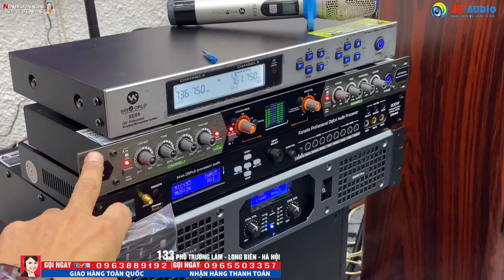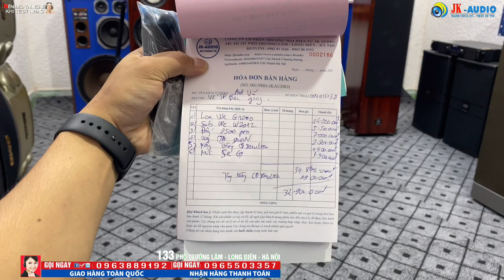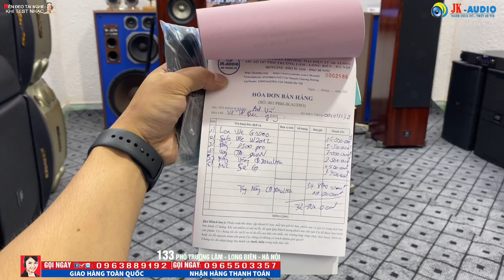Đại gia Ngành Nội Thất Bắc Giang đã Dừng chân tại JKaudio chọn Mua Bộ Dàn Karaoke cực Vip/0963889192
Đại gia Ngành Nội Thất Bắc Giang đã Dừng chân tại JKaudio chọn Mua Bộ Dàn Karaoke cực Vip/JK Âm Thanh Số - 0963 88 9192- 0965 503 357
Ad: 133 Phố Trường Lâm-Long Biên-Hà Nội ( Cạnh công an Quận Long Biên) Chuyên cung cấp tất cả các thiết bị âm thanh cho phòng hát, quán bar, vũ trường, hội trường, phòng họp hội nghị, nghe nhạc và karaoke gia đình.